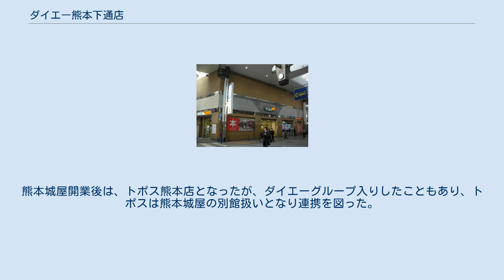ダイエー熊本下通店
ダイエー熊本下通店（ダイエーくまもとしもとおりてん）は、かつて株式会社ダイエーが熊本県熊本市中央区下通一丁目で運営していた大型商業施設（ショッピングセンター）である。
 三年坂通り及び城見町通り沿いに存在した。
 大洋デパートの火災から6年、大洋デパートの跡地にユニード資本の商業施設「熊本城屋」が開業。
その後、ユニードから離れダイエーの完全子会社となりダイエーグループの一員であることを明確に打ち出す狙いからダイエーを冠に入れ1985年11月に「ダイエー城屋」に、更に2年後の1987年4月には「城屋ダイエー」に名称変更した。
社名はそのまま「熊本城屋」が残る形となった。
 しかし不採算が続き1995年9月1日には、ダイエーブランドを運営している子会社2社と共にダイエーに店の営業権を譲り渡すことなり、ダイエーの直営店となった。
この為、名称を「ダイエー熊本下通店」としてリニューアルし、2014年までの18年間にわたり直営で営業してきた。
 ダイエー熊本下通店については、旧大洋デパートビルの建物を今日に至るまでそのまま使用してきたが、竣工から62年が経過しており老朽化していた。
さらに耐震改修促進法が2013年11月に改正され、耐震診断が義務化されたことにより、この建物は大規模な改修か建て替えのいずれかの選択を迫られることになった。
ちょうど大洋デパート火災から丸40年を迎え老朽化が進んでいたこともあり、ダイエーは2013年11月27日に建て替えの方針を決定した。
大洋火災から丸40年となった翌日の同年11月30日、2014年5月11日付で閉店することが明らかになった。
また、下通店自体も売上はピーク時の1996年（平成8年）当時の約45億円から2013年（平成25年）2月期には約21億円に半減しており、既存店舗での営業継続を断念した。
そして、地元の土地開発業者（南栄開発）に土地と建物を売却し、建物の一部を共有している櫻井総本店との2社がオーナーとなるかたちで建て替えを行う方針を決めた。
 営業最終日となった2014年5月11日は普段の4倍の買い物客などが来店し、閉店予定時刻を約45分延長して閉店し、大洋デパート時代からの60年以上にわたる歴史に幕がおろされた。
その後、土地と建物は、2014年5月末に南栄開発へ引き渡されることになった。
櫻井総本店が同年8月初旬まで営業を継続するため、櫻井総本店の営業終了後に建物の解体工事を開始する。
 その後、2015年10月に新築工事着工、2017年4月27日に新たな複合商業施設「COCOSA」を開業。
新たに建てられるビルの規模は地上8階地下1階建で、地下1階は食品スーパー、地上1階から4階までを商業階、5階以上をオフィスとする計画。
地下1階の食品スーパーにはダイエーが再出店することが前提となっていたが、2015年にダイエーがイオンの完全子会社となり、九州の運営店舗を同じイオングループのイオン九州およびマックスバリュ九州に継承したため、マックスバリュとしての出店となる。
 前述の通り、この店舗の建物は、大洋デパート開業当時からの建物であり、すでに築60年(火災からは40年)を超えている。
火災により3階から上はほぼ全焼、その後防火設備を最優先とした修復により、売場面積を大幅に縮小させて現在に至る。
今日に至るまで幾度となく改装が繰り返されてきたが、建物の基本構造は大洋が再オープンした約40年前当時のものからほとんど変わることはなかった。
 地下1階・地上9階の建物で、本館裏（通称電車通り側）にあり、本館とは連絡通路で接続されていた。
別館は、大洋デパート時代の（ちょうど大火災発生時に施工されていた）増築工事の際にあわせて新築されたものである。
熊本城屋開業後は、トポス熊本店となったが、ダイエーグループ入りしたこともあり、トポスは熊本城屋の別館扱いとなり連携を図った。
 九州産交バス、熊本市営バス（当時）、熊本バス、熊本電鉄バス、熊本都市バス